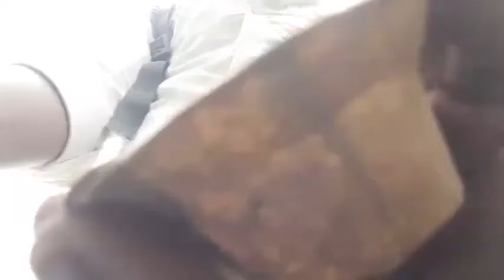खलीलबाद बरदाहिया बाजार में